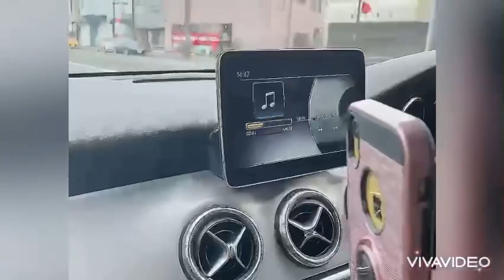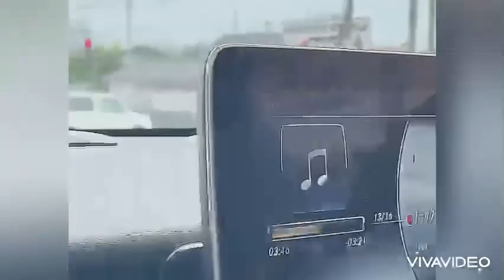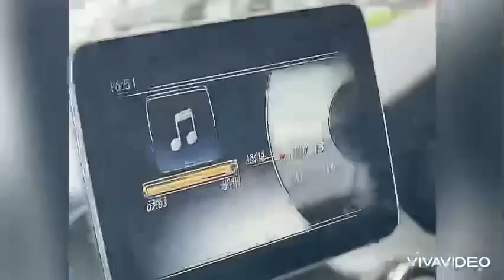The BFF bonding! # 3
The BFF Edz team Toki Japan bonding! # 3